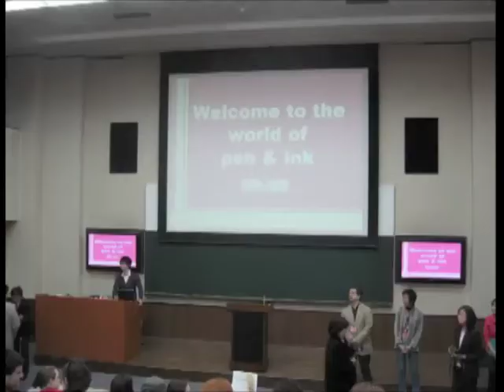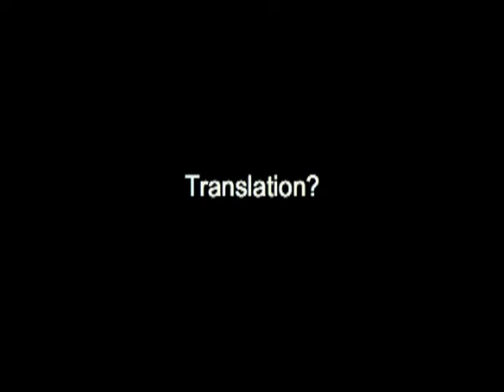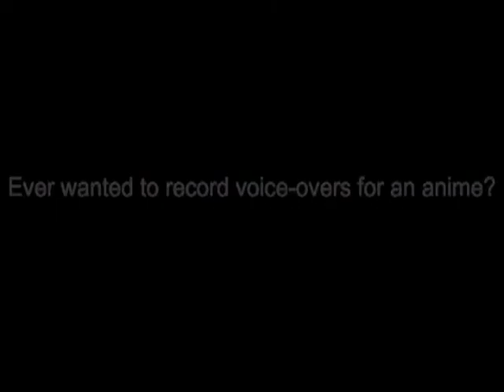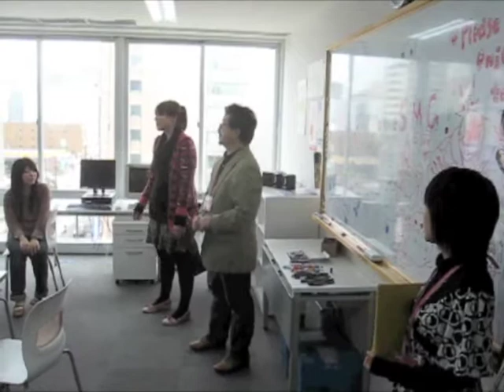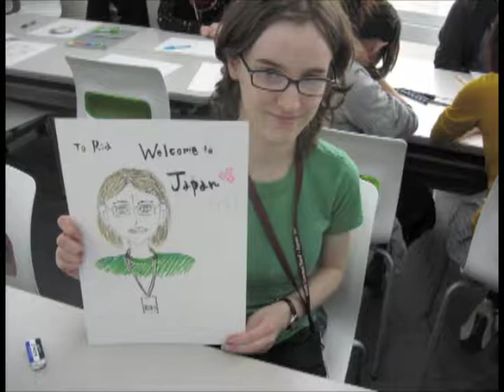International Student Anime Conference.m4v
The Sapporo Designer College in Sapporo, Japan, hosted their first International Student Anime Conference in April 2009.  In attendance, in addition to their own students, were the anime and science fiction clubs from Concord Carlisle High School, the Sapporo Shiroishi High School, and the Higashi Commercial High School.  We hope to enjoy more of such conferences with our Japanese friends in the future!